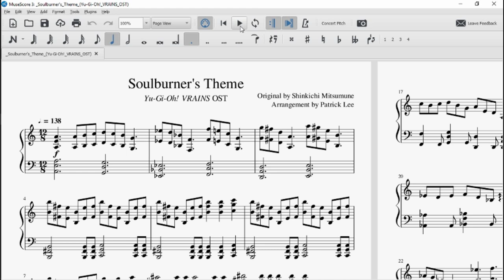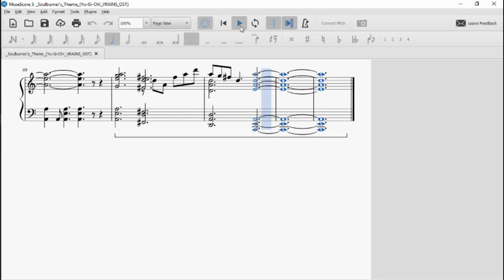"Soulburner's Theme" [ソウルバーナー] (Yu-Gi-Oh! VRAINS OST) | Musescore Piano (MIDI in description)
For more high-quality arrangements, submit your song requests in comments below or in this anonymous form